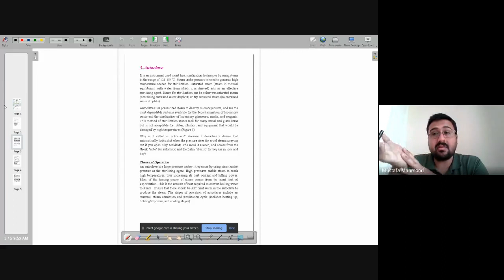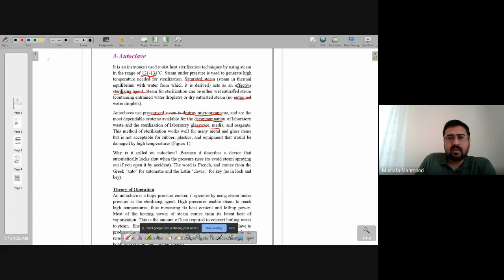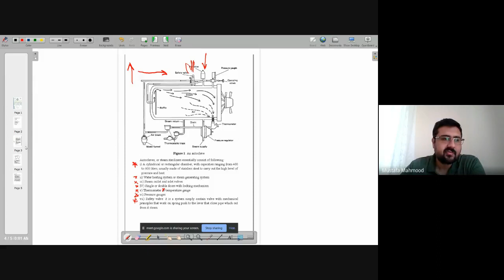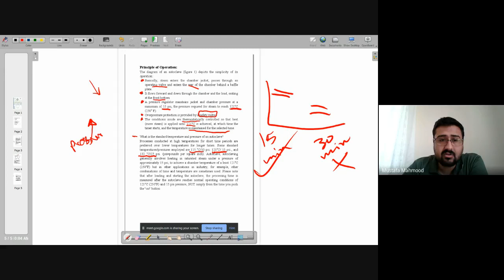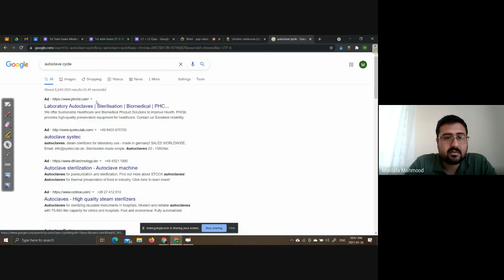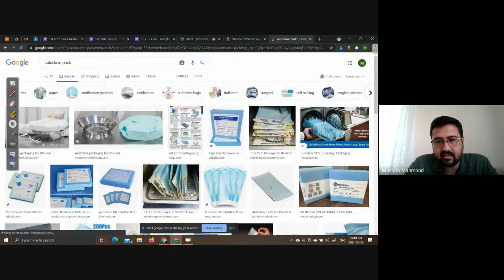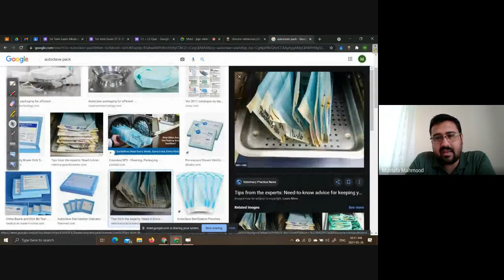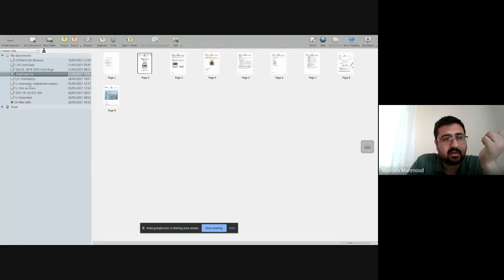Recap L3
Group A
الفديو المسجل لمحاضرة المراجعة لمادة الاجهزة الطبية النظري.

L3 : Autoclave